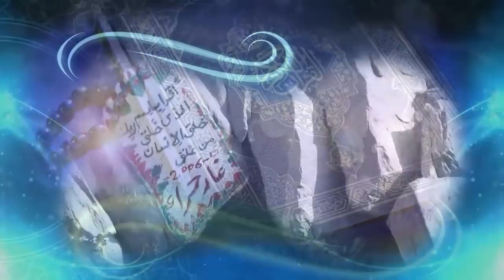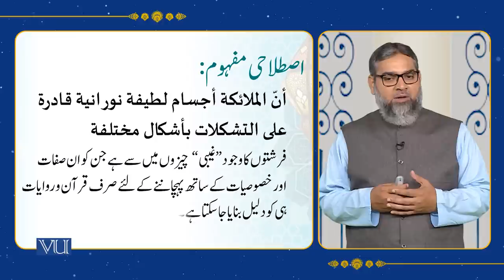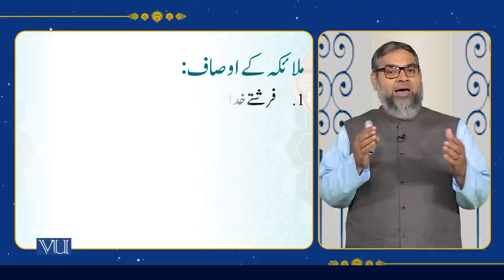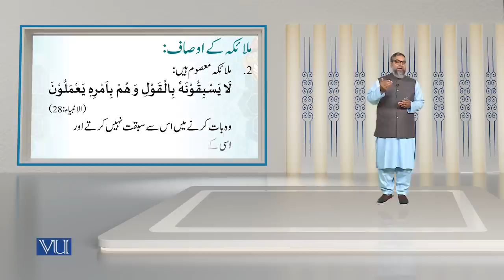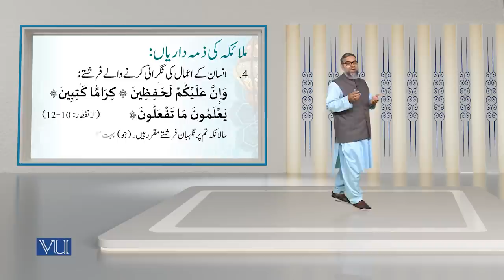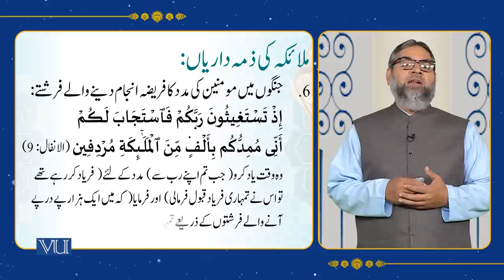Faith in Angels | Islamic Studies | ISL202_Topic003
Topic003 - Fundamentals of Islam I - Faith in Angels,
By Abdul Quddoos Durrani